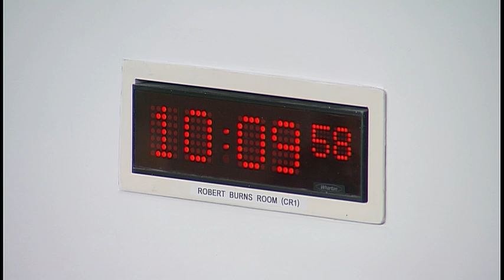Education and Skills Committee - 13 June 2018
1. Decision to take items in private: The Committee will decide whether to take agenda item 4 in private. The Committee will also decide whether to take any future considerations of its draft report on its inquiry into the Attainment and Achievement of School Aged Children Experiencing Poverty in private.

2. Inquiry into Young People's Pathways: The Committee will hear evidence from—
Sir Ian Wood;
Fiona Craw, Chief Executive, Opportunity North East.

3. Review of evidence (in private): The Committee will consider the evidence it heard earlier.

4. Inquiry into Attainment and Achievement of School Aged Children Experiencing Poverty: The Committee will consider a draft report.